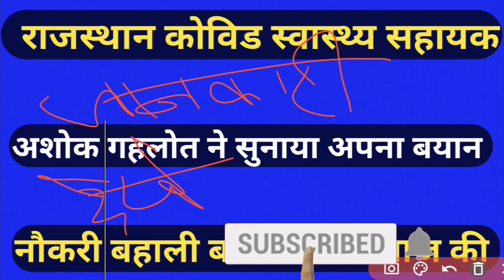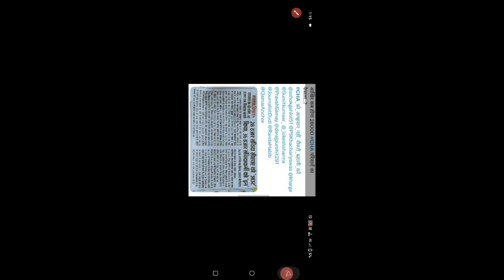राजस्थान कोविड स्वास्थ्य सहायक CHA नौकरी बहाली Big ताजा अपडेटRajasthan covid health asssitent news